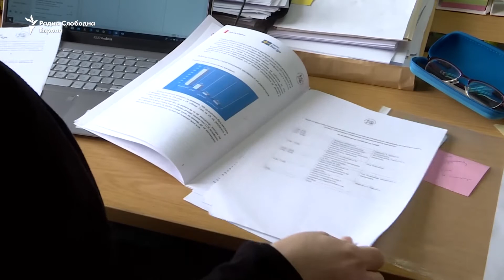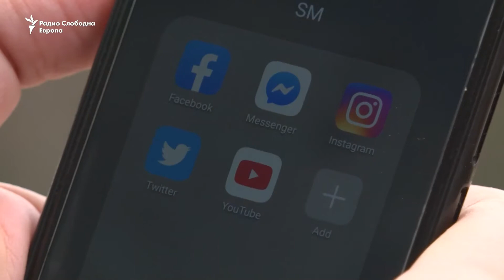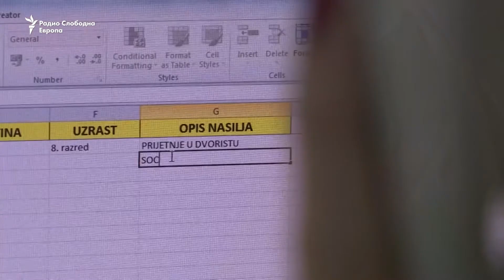Насилство меѓу младите и врсничка медијација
Околу 42 отсто од младите на возраст меѓу 13 и 15 години, според статистиката на УНИЦЕФ, биле изложени на врсничко насилство. Во поново време, се пораширено е и така-нареченото интернет насилство, шиканирање преку социјалните мрежи, кое може да доведе и до трагични последици. Во Македонија постојат и позитивни примери, односно групи за врсничка медијација и за решавање на конфликти меѓу младите.